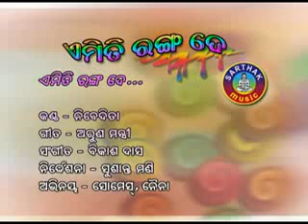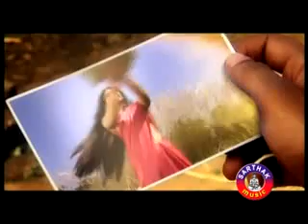Emiti Ranga De2.flv nena hits and ranjan nena sexy song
very good song for me neana sexy song